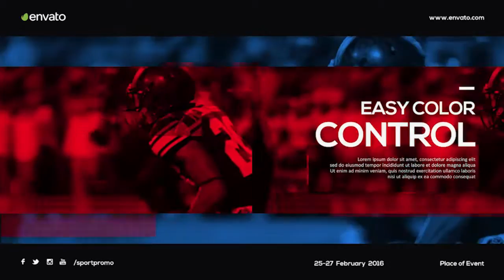Rio. Background Brazilian Music - Royalty Free Music.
epic extreme sports and action royalty free music, audiojungle, background music for sports game or video